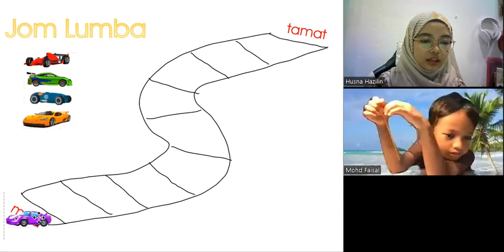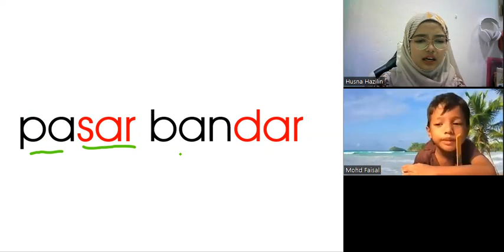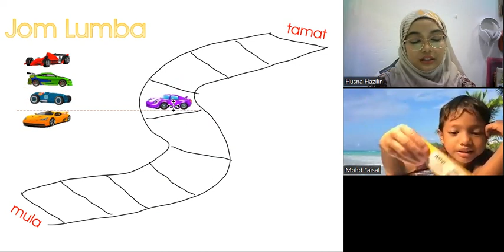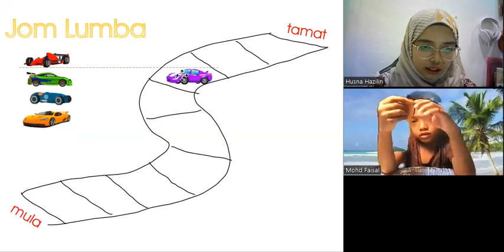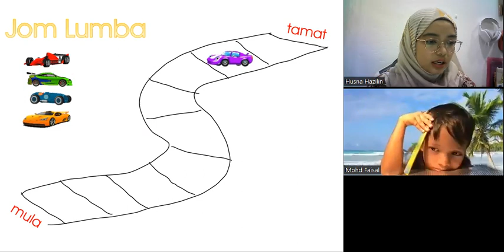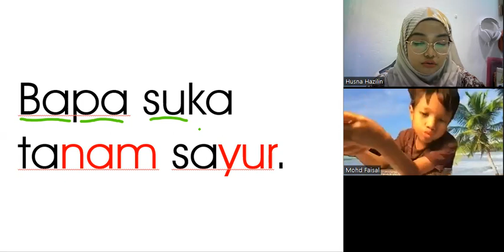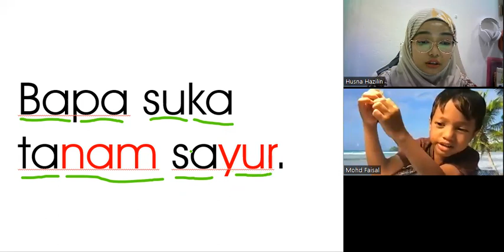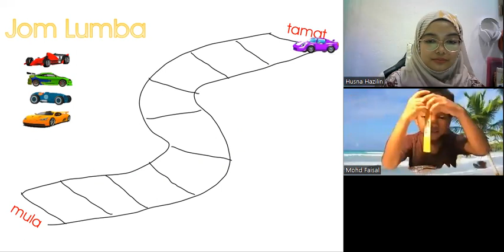KelasMembacaOnline.com - Rizqi - WZ107 - 6T8B - Bacalah Anakku Buku 6 - 103 Sesi